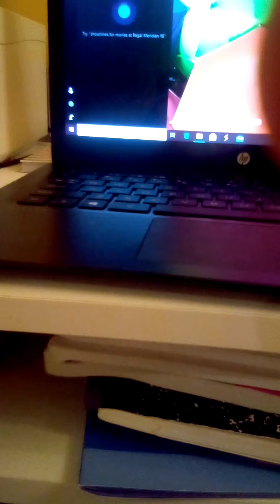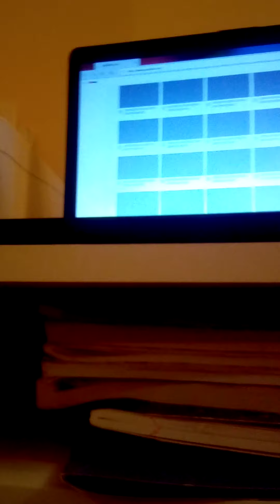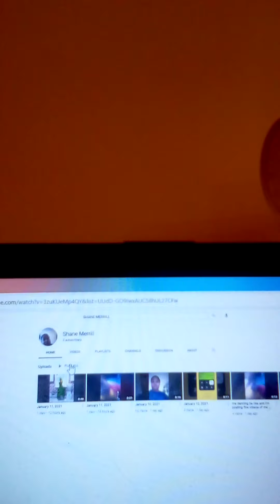January 12, 2021(2)